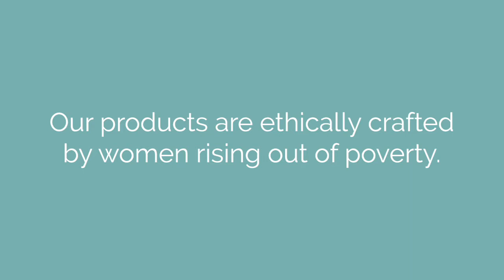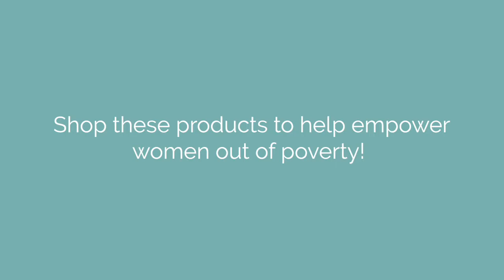Artisans Making our 2017 Summer Line!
Our Summer Line is our most stunning line to date! Every piece is ethically made by empowered artisans around the world!

Finding your purpose starts with one small step: leaving your comfort zone. Set yourself apart, and become a compassionate entrepreneur with Trades of Hope.

Changing the lives of women means empowering them. Giving them the means to pull themselves out of poverty. And most of all, bringing hope back into their lives.

Category
Nonprofits & Activism